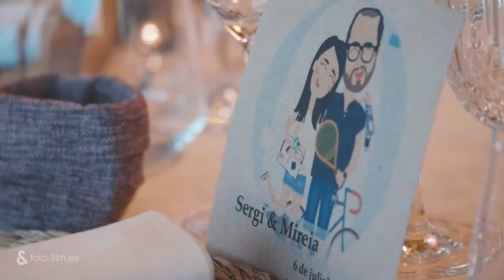Mireia&Sergi - 2019 / Fotoandfilm / Fotofilm / Berga / Berguedà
Mireia… Sergi… en habitaciones diferentes …
Desde primera hora que se preparan para disfrutar de su gran día.
A Sergi no le falta ni un detalle … y Mireia está espectacular …
No ven el momento de cruzar la passarel.la que caracteriza el lugar que han elegido… Cal Puntes…
Una ceremonia preciosa al aire libre seguido del aperitivo alrededor de la piscina con música en directo …
El banquete del Mirador de Montserrat ya está a punto y ya pueden entrar en el comedor …
¡Resulta ser su día perfecto!